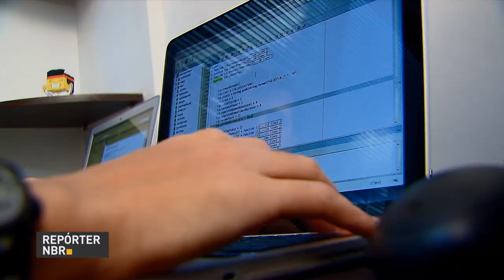Lei de Acesso à Informação completa seis anos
REPÓRTER NBR 05.06.18: foram registrados mais de 614 mil solicitações. Dessas, quase 100 % foram respondidas no prazo legal. E a tendência é que esse número aumente.